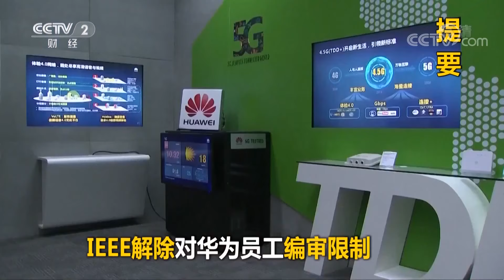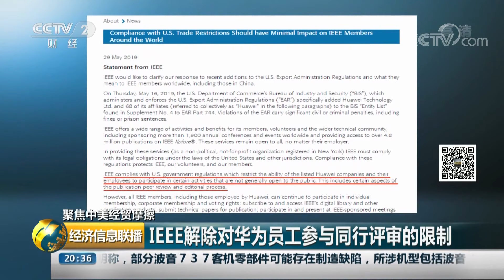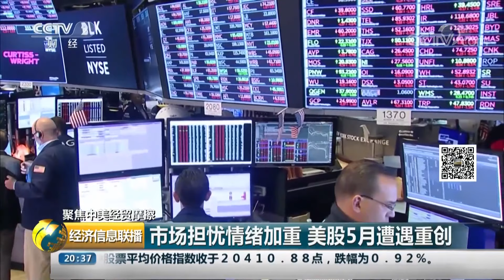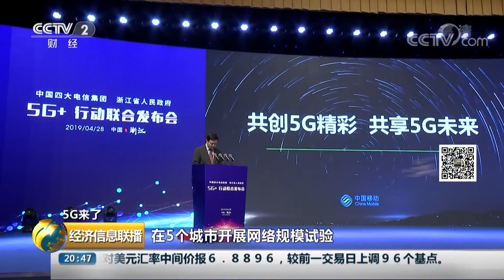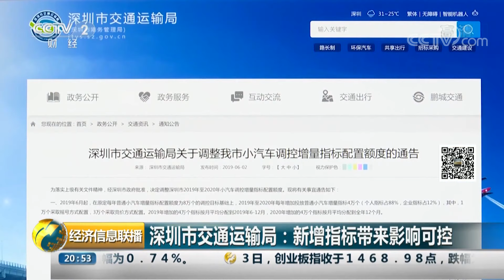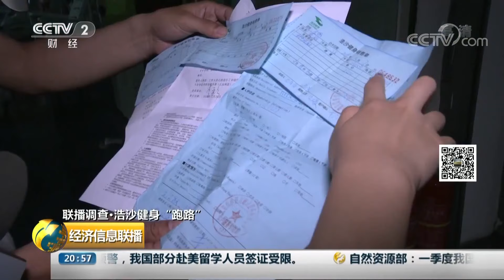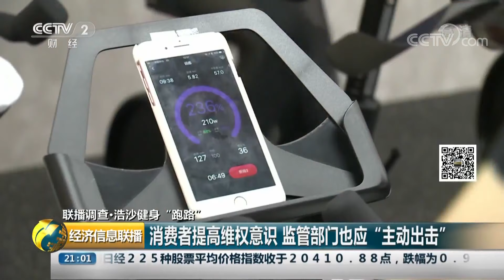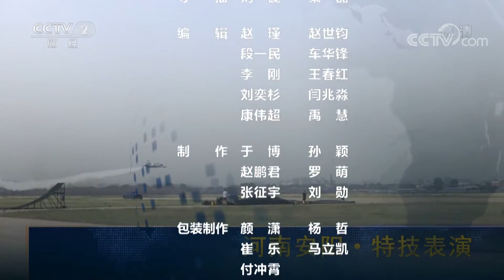《经济信息联播》教育部发布2019年第1号留学预警 20190603 | CCTV财经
本期节目主要内容： 聚焦中美经贸摩擦，教育部发布2019年第1号留学预警；壮丽70年，奋斗新时代，内蒙古：从借场放牧到集约经营，生态养殖实现双赢；5G来了，工信部确认近期将发放5G商用牌照；5G来了，运营商布局网络建设，终端等待牌照发放。